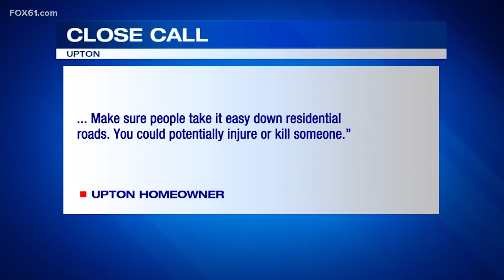Mass. man almost struck by out-of-control SUV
The crash happened after snowfall in Upton, Massachusetts